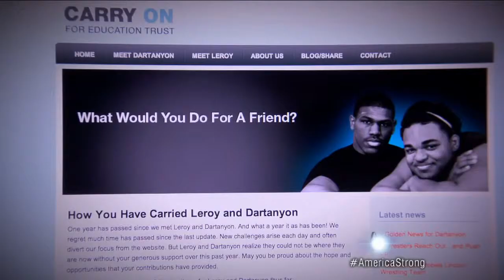ESPN Producer Helps Two Underprivileged Young Men Soar to Amazing Height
After story aired on ESPN, financial donations poured in to help two boys graduate and compete in Olympics.